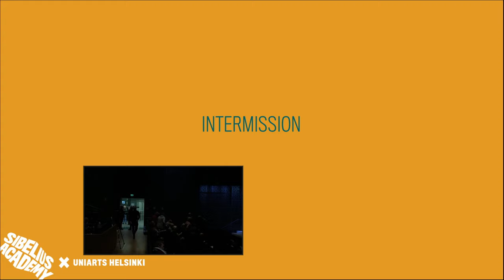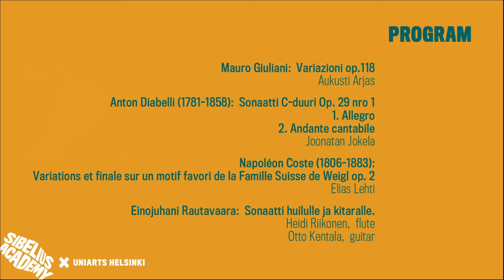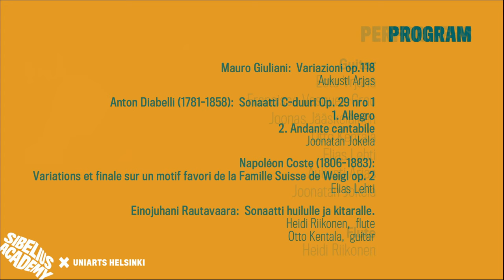Sibelius Academy Guitar Festival: Nuoret talentit I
Guitar students at the Sibelius Academy perform solo and chamber music gems from the guitar repertoire.

:guitar
Eetu Yrjänä
Francisco Vasquez-Grau
Joonas Jääskeläinen
Otto Kentala
Elias Lehti
Aukusti Arjas
Joonatan Jokela

:flute
Heidi Riikonen

Sibelius Academy Guitar Festival 10–14 Apr 2019

The Sibelius Academy Guitar Festival, which will be held the second time at the Helsinki Music Centre, is presenting the art of the students and teachers of the Sibelius Academy of Uniarts Helsinki.

Helsinki Music Centre - Helsingin Musiikkitalo - Camerata,  April 11, 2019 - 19:00  (GMT+3)

PROGRAM:

00:03:44
M. Carcassi: Etydes Op 60,  No 16 ja 14
J. S. Bach: Gavotte en Rondeau (BWV 1006)
    Joonas Jääskeläinen

00:13:03
M. Carcassi: Des Mysteres d’Isis, Variations op. 24
    Francisco Vasquez-Grau

00:26:45
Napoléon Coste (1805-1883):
Les Soirees d’Auteuil, Op. 23. Souvenirs, Sept Morceaux Episodiques No. 7
   Serenade
   Scherzo

L. Brouwer:  Toccata de Pasquini, Sonata 3rd movement
    Eetu Yrjänä

-  INTERMISSION -

00:58:37
Mauro Giuliani: Variazioni op.118
    Aukusti Arjas

01:08:48
Anton Diabelli (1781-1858): Sonaatti C-duuri Op. 29 nro 1
  1. Allegro
  2. Andante cantabile
    Joonatan Jokela

01:15:21
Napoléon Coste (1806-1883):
Variations et finale sur un motif favori de la Famille Suisse de Weigl op. 2
    Elias Lehti

01:26:07
Einojuhani Rautavaara:
Sonaatti huilulle ja kitaralle.
    Heidi Riikonen,  flute
    Otto Kentala,  guitar

Video, video effects:  Keijo Lahtinen
Sound:  Olli Ovaskainen
Lights:  Jukka Kolimaa

Producer:  Jeroen Sebrechts

photo by Wilma Hurskainen